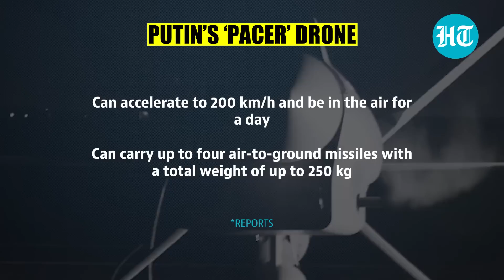Putin's 'Pacer' drone in action in Ukraine; Russia destroys Command Post | Watch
Russian military drone ‘Pacer’ destroyed a Ukrainian command & observation post. Russian Defence Ministry shared footage of its ‘Pacer’ drone in action amid Ukraine war. Russian Ministry stated that the Pacer drone destroyed the post using a guided air munition. The Orion ‘Pacer’ Unmanned Aerial Vehicles (UAV) is developed by Russia’s Kronstadt group.